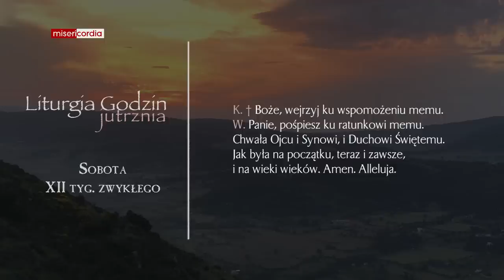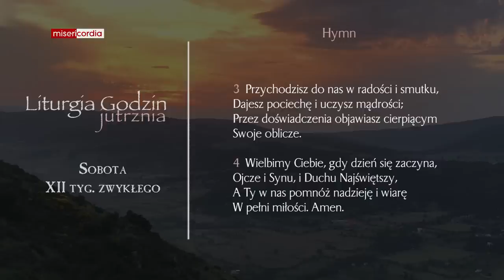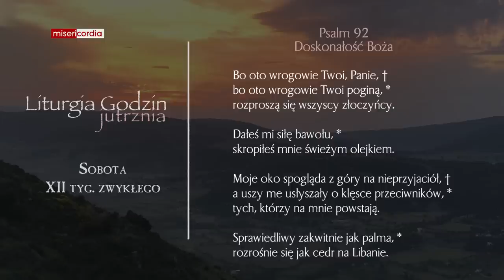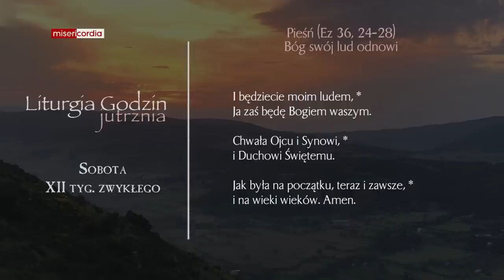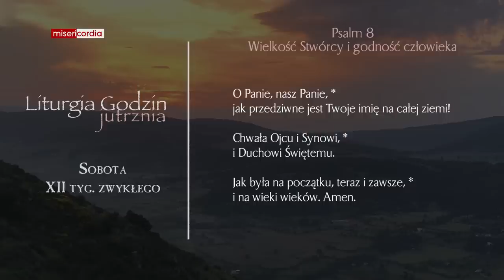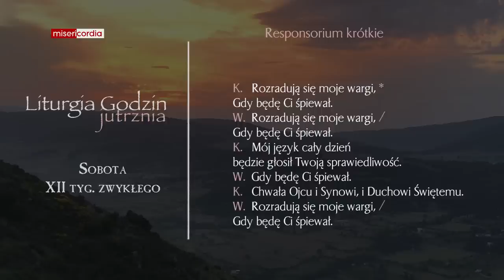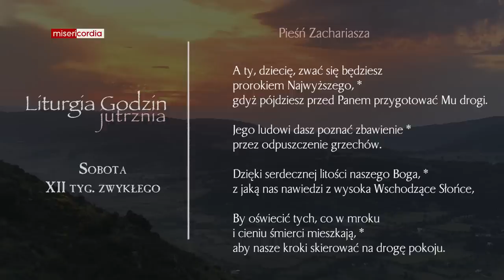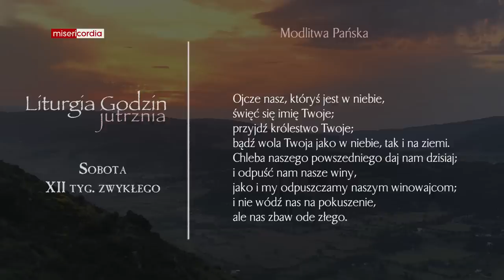Liturgia Godzin | Jutrznia | Sobota, XII tyg. zwykłego